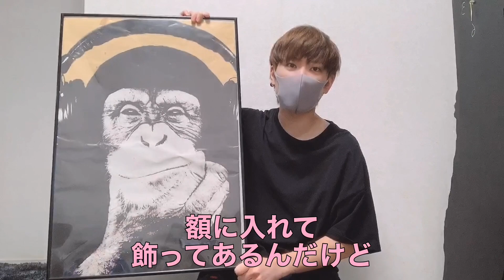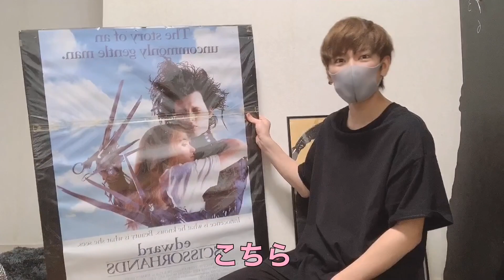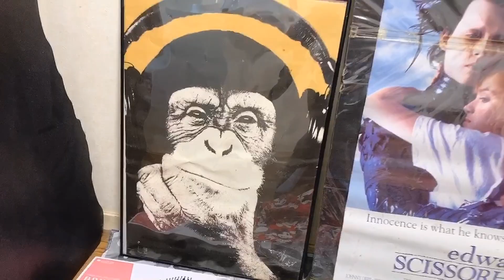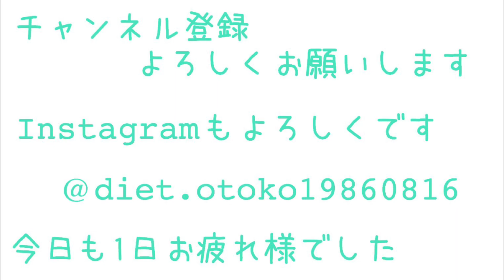【ミニマリスト】部屋を片付け、大量に手放す！捨て活動画!ミニマリストの持ち物/持たない暮らし/ミニマムライフ/minimalist/断捨離方法/一人暮らし/断捨離/不用品処分/片付け/ミニマリスト部屋